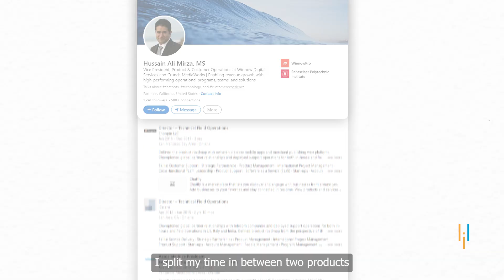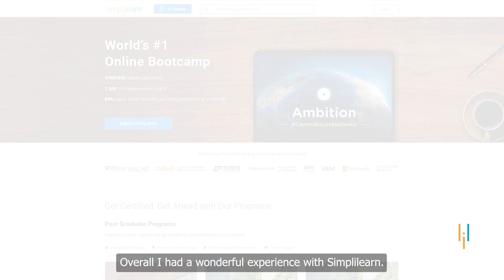Simplilearn Reviews | AIML Course Helps Hussain Design New Products | His Upskilling Journey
"️️🔥Professional Certificate in AI and Machine Learning, delivered by Simplilearn in collaboration with Purdue University
️️🔥 Applied Generative AI Specialization by Simplilearn, delivered by Simplilearn in collaboration with Purdue University

Hussain Ali Mirza has over 20 years of professional experience across fields in organizations like Tata Business Support Services, iCelero, Shoppin, Crunch Media Works and now WinnowPro. At WinnowPro he is the Vice President of Product and Customer Operations, an AI-based technology company. He splits his time between two products, one is an AI based chatbot focusing on the auto dealerships.

The other is a video compression software which is based on AI & ML, where we are able to compress a video into smallest size at same persivale quality. The technology is patented and that is their core IP.

His career journey has gone from Projects, support and operations and now back to products. For a senior professional like him, taking up this course has helped him effectively manage projects in the area of AI & ML in his current organization, understand what his team is work on more effectively, release better products and also hire better talent.

He enjoyed the overall experience with Simplilearn. According to him, the coursework was pretty comprehensive and the faculty was good and experienced. The industry relevant projects were good as they were based on real life projects.

✅ Key Features
- Add the IBM Advantage to your Learning
- 25 Industry-relevant Projects and Integrated labs

✅ Tools Covered
- ChatGPT
- Flask
- Matplotlib
- django
- Python
- Numpy
- Pandas
- SciPy
- Keras
- OpenCV